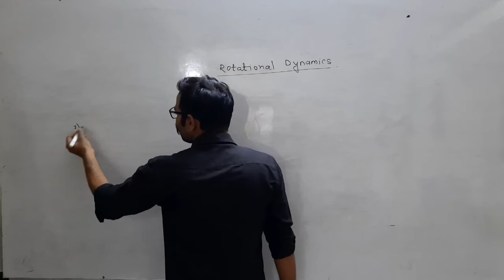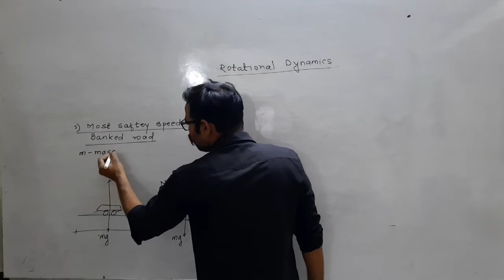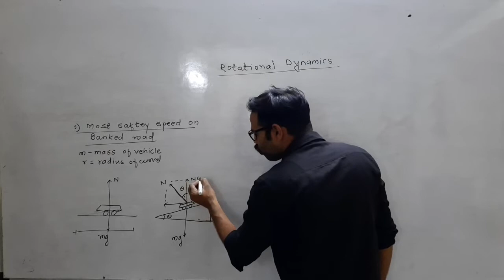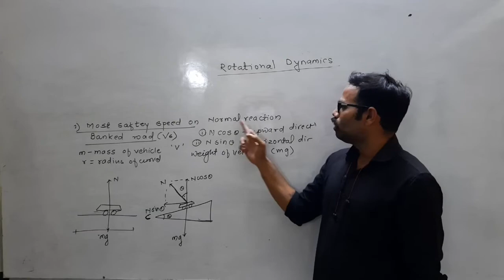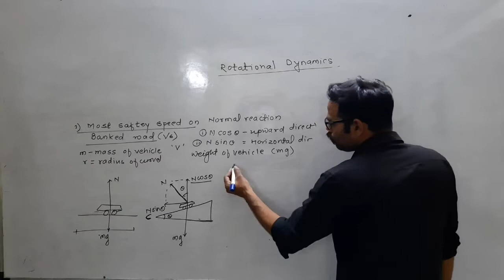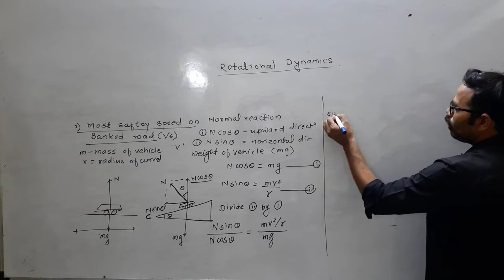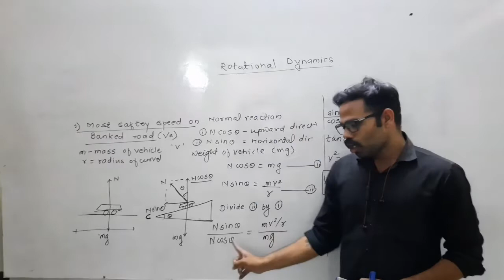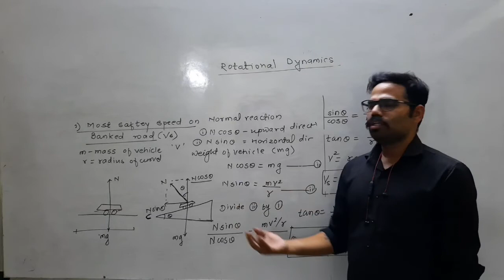Rotational Dynamics# Expression for most safety speed of vehicle on Banked road